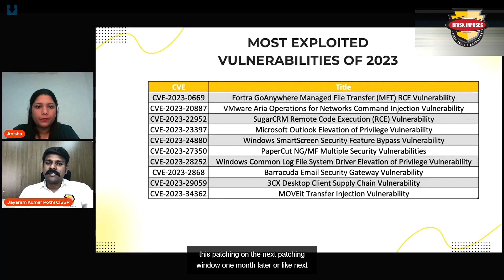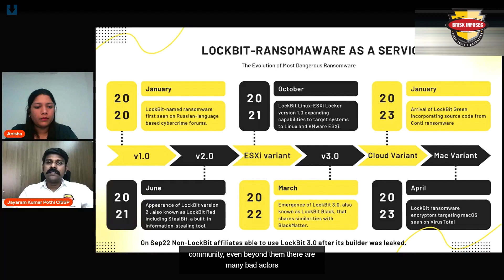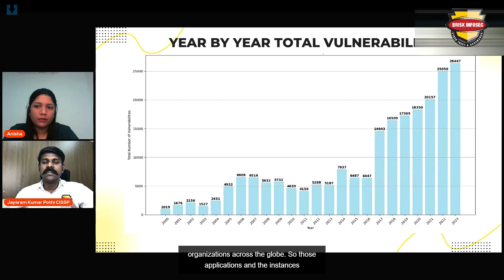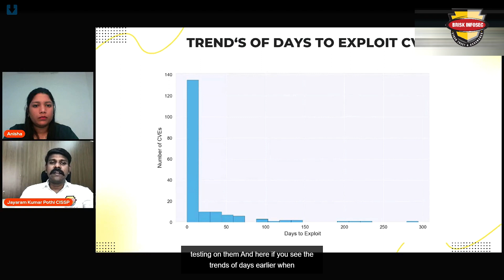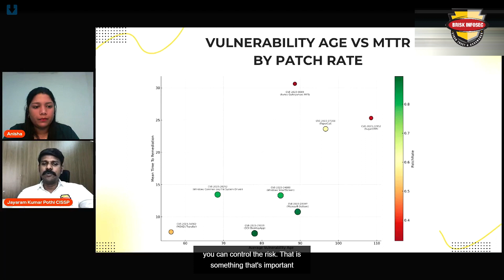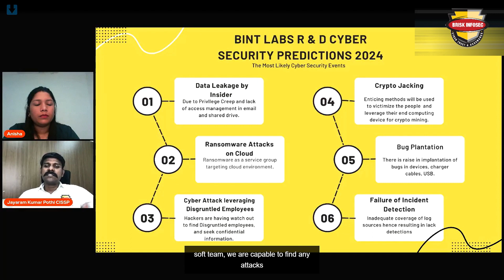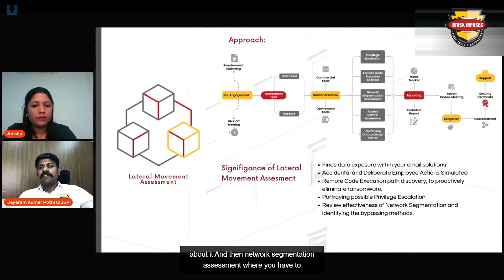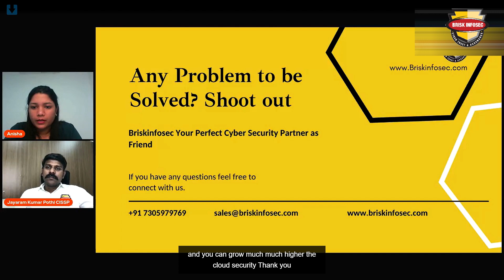Cybersecurity Predictions in 2024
Cybersecurity Predictions in 2024 - What You Need to Know Right Now!

Welcome to the future of cybersecurity! 🚀 We recently conducted a LinkedIn Live event last week where we delved deep into the Cybersecurity Predictions for 2024.

👉 During the event, we covered:

✅ Emerging cybersecurity trends and predictions for 2024
✅ Lessons learned from major cyber attacks in the past
✅ Essential strategies to protect your organization from future threats

Watch our video to discover the trends, challenges, and strategies that will shape the digital defense landscape in the coming year. Stay ahead of the curve and safeguard your digital presence!

Follow us on:
Continue reading -
Looking forward your most valuable comments.